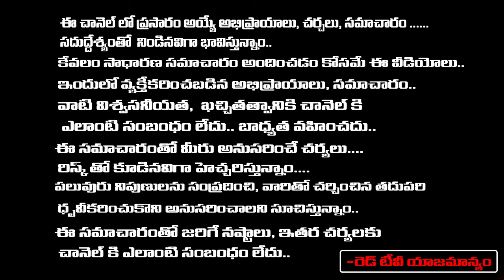భోగీ మంటల్లో ముఖ్యంగా వేయవసిన వస్తువులు ఇవే.. nanaji patnayak | RedTV